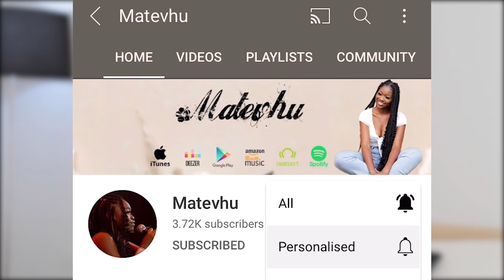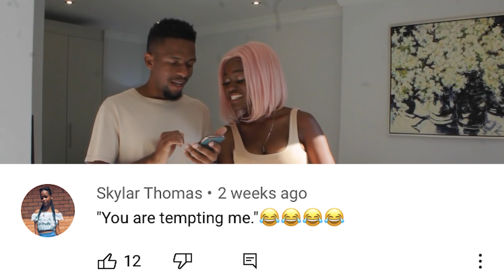AB0RTI0N PRANK On Boyfriend! 💔😢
Let us know what you think about this video in the comment section :)